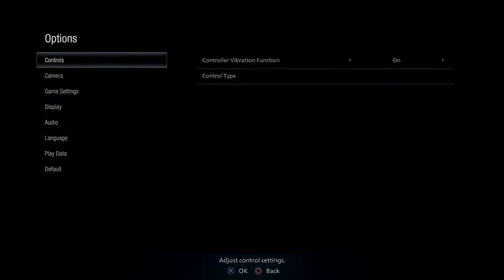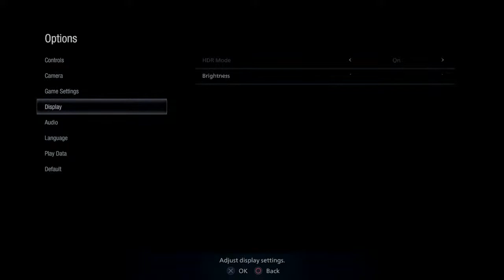RESIDENT EVIL VILLAGE ( CASTLE DEMO) Gameplay 60Fps Live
Coming
ON PS4, PS5  MAY 7